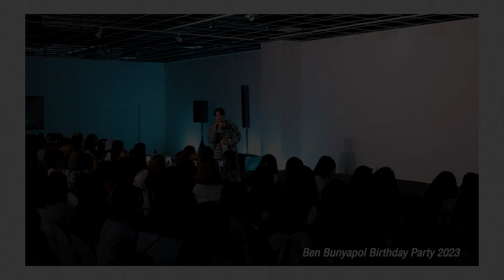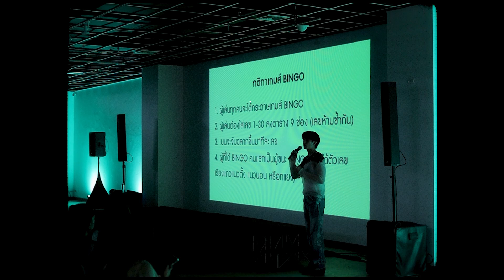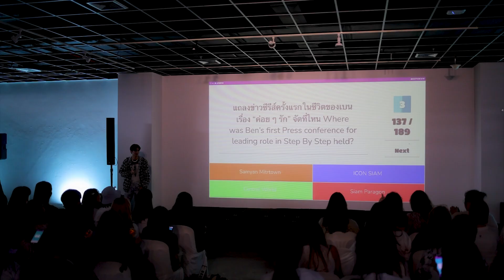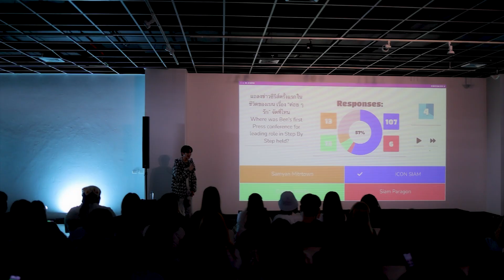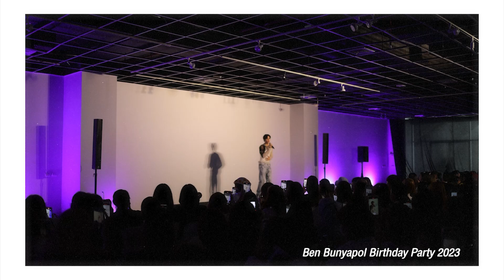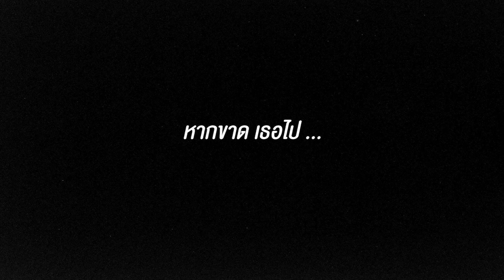VLOG งานวันเกิด "เบน บัญญพนต์"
ผ่านไปแล้วกับงานวันเกิดของน้องเบน เมื่อวันที่ 16 กันยายนที่ผ่านมา
วันนั้นน้องเบนได้เจอทุก ๆ คนตั้งแต่เช้า ตั้งแต่ทำบุญที่วัดสระเกศ จนถึงงานปาร์ตี้วันเกิด
เป็นวันที่น้องเบนตื่นเต้นและดีใจมาก ๆ ที่ได้เจอทุก ๆ คน และได้มอบความสุขให้ทุก ๆ คน หวังว่าทุก ๆ คนจะได้รับความสุขกลับไปนะครับ